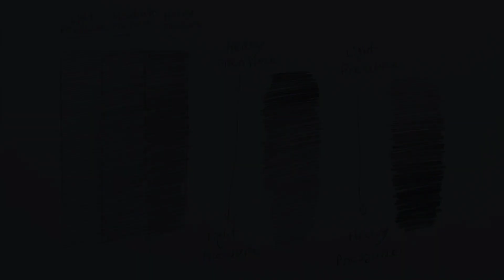How To Do Shading Step By Step : Pencil Sketch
In this video, i will show how to practice shading. Just follow along step by step to get better at pencil shading and create different tones easily.

Practice these pencil sketch shadings regularly to achieve good result while drawing any portrait, figure, objects or anything with a pencil or pen.